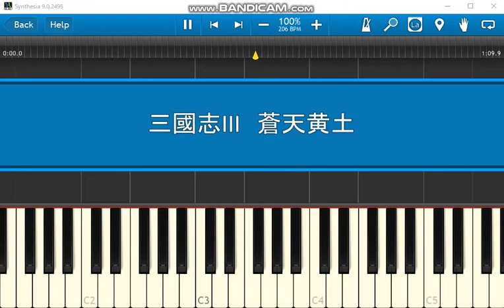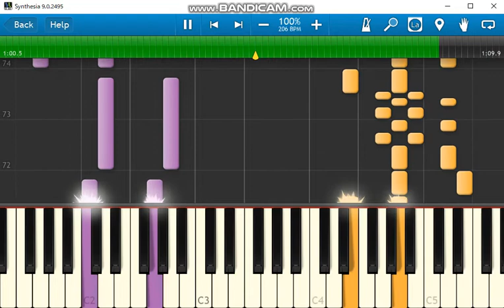三國志Ⅲ 蒼天黄土 Synthesia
MIDI音源　  chiptune_soundfont
                  　Equinox Grand Pianos（SoundFont)

作曲：向谷実
三國志Ⅲ （1992）　光栄

勢力が小さいときに流れるBGMの動画を作ってみました。